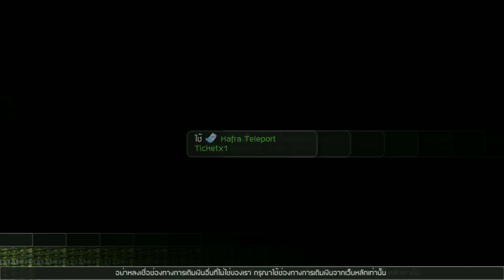Ragnarok​ mobile​3d​::แฉ​เทคนิค​ลับ​รวย​ใน​ข้ามคืน​(ท่าขายออก)กับ​วิธี​หา m แบบง่ายๆ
[Ragnarok M: Eternal Love]เป็นเกม MMORPG ผจญภัยบนมือถือ โดยเริ่มเปิดให้บริการในปี 2003 และได้กลายเป็นเกมออนไลน์ที่ได้รับความนิยมมากที่สุดในโลกเกมหนึ่ง มีกระแสการตอบรับที่ดีเยี่ยมและมีผู้ติดตามเป็นจำนวนมหาศาลจากทั่วทุกมุมโลก [Ragnarok M: Eternal Love] เป็นเกมที่มีภาพกราฟฟิคน่ารักสดใส  ในเกมเต็มไปด้วยความรัก มิตรภาพ และวิธีการเล่นที่สุดแสนคลาสสิค นอกจากนี้ยังมีการผสมผสานวิธีการเล่นที่มีความโดดเด่นจากในปัจจุบันเพิ่มเข้าไปอีก ทำให้ตัวเกมมีความหลากหลายทันสมัยไม่ตกยุค

จับมือกันให้แน่น ท่องไปทั่วโลก ผจญภัยอย่างหาญกล้า แล้วเติบโตไปด้วยกัน ร่วมมือกันสร้างโลกแห่งใหม่ให้เต็มไปด้วยมิตรภาพและความรัก ความรักและความกล้าหาญบนเส้นทางแห่งการผจญภัยกำลังจะเริ่มขึ้นแล้ว!

- 14 ปีตำนานแห่งความคลาสสิค การกลับมาของความน่ารักสดใส ภาพ 3D คลาสสิคที่ไม่เปลี่ยนแปลง การกลับมาของ ดินแดน Midgard , Prontera , Geffen , Payon ที่จะทำให้คุณต้องตื่นตาตื่นใจในความสวยงามและประณีตยิ่งขึ้น ตัวละครที่เต็มไปด้วยความรัก , มอนสเตอร์สุด Q , เครื่องประดับศีรษะยอดนิยม , สัตว์พาหนะสุดเท่ห์ที่ใครเห็นก็ต้องอยากเลียนแบบ , ระบบดินฟ้าอากาศที่ให้ความรู้สึกเสมือนจริง , สัมผัสประสบการณ์การผจญภัยที่สมจริง

-เผชิญหน้าการผจญภัย สำรวจโลกได้อย่างอิสระ เกมนี้ผู้เล่นจะได้เห็นถึงมหากาพย์ความยิ่งใหญ่ของดินแดน Midgard ปลดล็อคแผนที่แบบไร้ข้อจำกัด เลเวลไหนๆก็ไปได้ทุกแผนที่ที่ต้องการ นอกจากนี้ยังมีเรื่องราวที่น่าติดตามและไม่จำเจจากตัวละคร NPC มากมายในเกมอีกด้วย

-ดีไซน์ความรักในแบบของคุณ จับมือกันท่องไปในดินแดนแห่ง Midgard ในเกมจะมีฟังก์ชั่นและระบบที่เกี่ยวข้องกับความรักและมิตรภาพมากมาย : ฟังก์ชั่นกล้องถ่ายรูปสามารถเก็บบันทึกความทรงจำดีๆในระหว่างการเดินทางของนักผจญภัยไว้ได้มากมาย ；จับมือกันให้แน่นออกผจญภัยและเติบโตไปพร้อมๆกัน การต่อสู้ที่คุณจะไม่มีวันโดดเดี่ยวอีกต่อไป ；เซอร์ไพรส์กับของเล่นใหม่ๆในเกมที่จะทำให้คุณสามารถแปลงร่างเป็นไอเทมต่างๆในเกม หรือแม้กระทั่งเปลี่ยนเป็นมอนสเตอร์น้อยผู้น่ารัก สนุกสนานกับเหล่าผองเพื่อนได้ทุกๆวัน ；นอกจาก